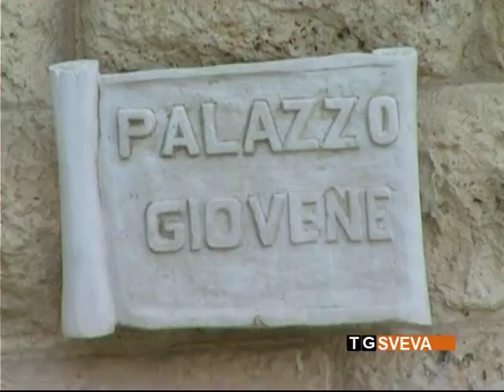Straniero su elezioni comunali Molfetta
È quasi tutto pronto, a Molfetta, per le elezioni comunali del prossimo 11 giugno. Cinque, al momento, i candidati sindaco ufficiali. Da chiarire alcune posizioni nell'area di sinistra e nel Movimento 5 Stelle. Il servizio di Roberto Straniero.